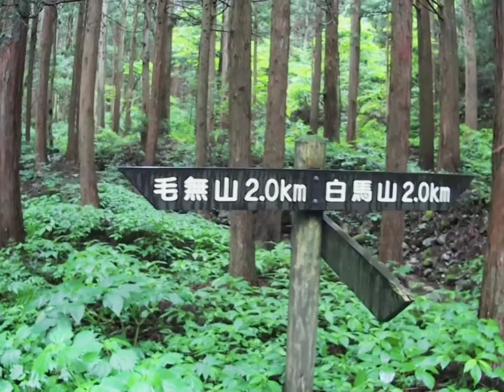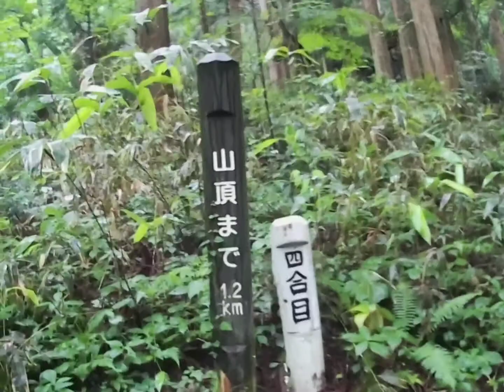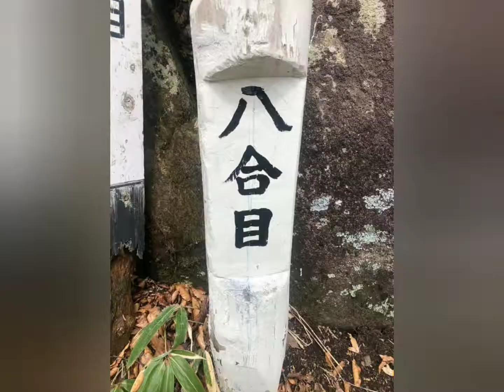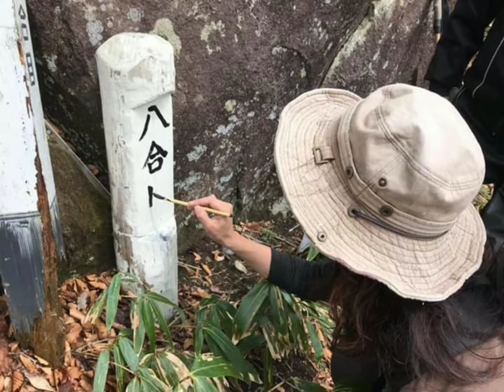【ハスラーで行く】ガスまみれの毛無山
無職生活継続中！時間だけは、タップリあるので、大山へ向かう。
しかし雨とガス！諦めて帰る途中、偶然通りかかった毛無山へ初めての登山！
そして山頂は…⁉️